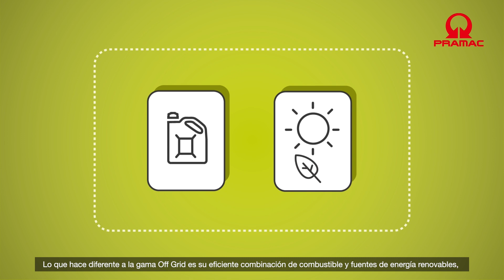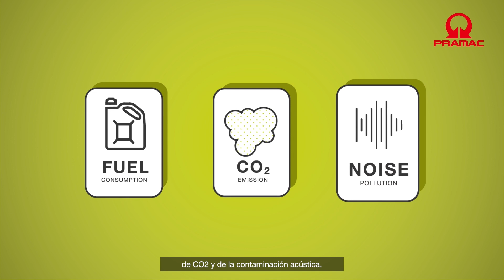Gama Off Grid de Pramac - Soluciones de almacenamiento de energía en baterías